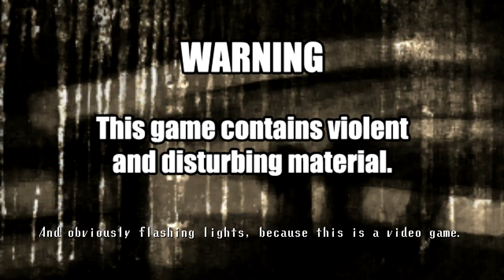Let's Play Spooky's House of Jump Scares #005 - Bloß ein Nebencharakter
Als ein Enthusiast für alte Bauwerke ist es natürlich unsere Pflicht die alte, gruselige Villa zu erkunden, die sogar zu Bauzeiten der ältesten Gebäude der Stadt schon verfallen war. Wir nicht jedoch nicht der Erste, der sich in Spookys Haus auf die Probe stellt. Ein Romantiker hatte sein Glück bereits versucht, was wohl mit ihm passiert ist? Nur seine Briefe zeugen von deinem Dasein.
Auch wir wollen das Geheimnis des Schlosses erkunden, welches am Ende der 1000 Räume auf uns wartet.
Das Spiel ist zwar noch nicht ganz fertig designed, aber deshalb ist es doch schon relativ gruselig und für mich gut genug um meinen Geist auf mentale Folter einzustimmen.

REDЯUM      REDЯUM      REDЯUM       REDЯUM      REDЯUM